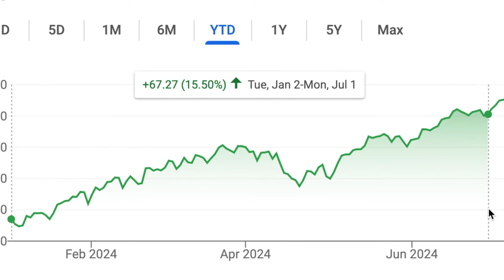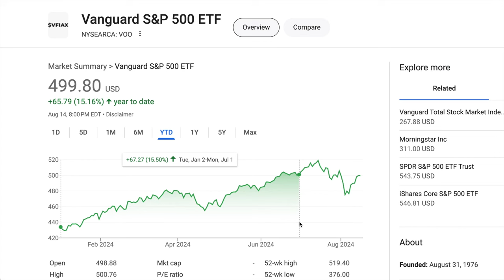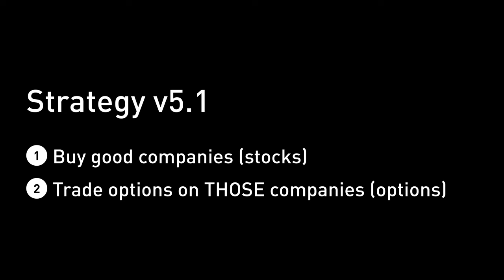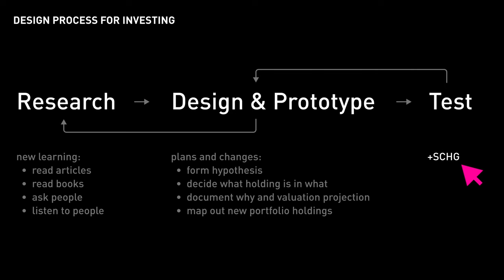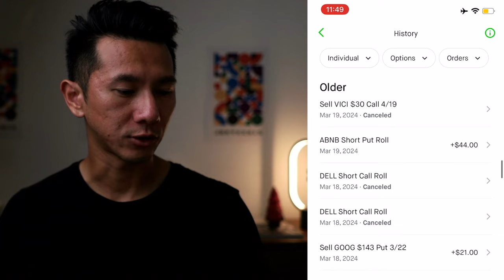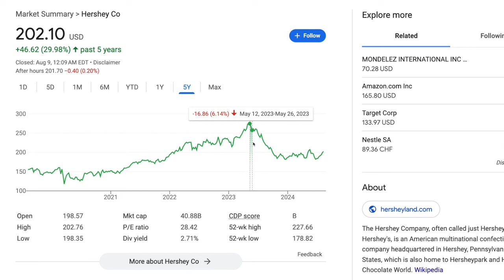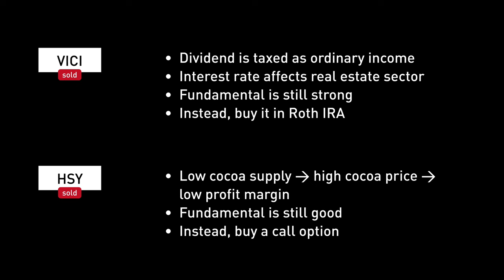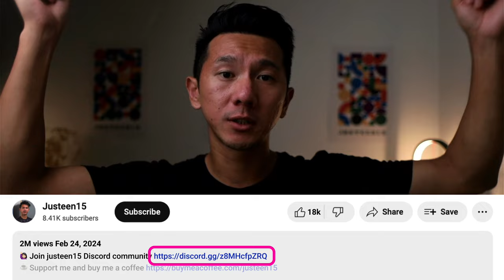I made 36k in 6mo by investing in these 13 stocks | Mid 2024 Stock Portfolio Review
for more investing, stocks, options, and finance content!

In this "Invest by Design" video, I''ll share my progress of a $36,000 gain in first half of 2024 from investing in stocks, options, dividends, and cash interests. My Robinhood portfolio had outperformed VOO (the market) by 6%, so the design thinking driven strategy is working great so far.

During the first 6 months, I sold out of VICI and HSY for different reasons and yet I remain bullish for both of them. I also bought 8 more stocks in the consumer product category (GOOG, META, CMG, ABNB, WSM, NVDA, COST, DELL). This will be a quick recap video to catch up on my investment portfolio performance, recent learnings, and step-by-step on how I invest.

0:00 Performance recap for first half of 2024
3:12 Chapter 1: Investing Strategy
6:42 Chapter 2: Portfolio Changes
6:48 I sold VICI and HSY
8:07 I bought GOOG, META, CMG, ABNB, WSM, NVDA, COST, DELL
9:25 Chapter 3: Future Plan (Only Available on Discord)

💰 Join Robinhood. Get 1 free stock (valued up to $200)🤝 :
✂️ Description (some) by Chat GPT 3.5. If something feels weird, that's why

This is episode 9 of the "Invest by Design" series, where I show my investing journey of my own money so you can see what works and what doesn't (aka learn from my mistakes at my expense lol). I'm not a financial advisor, this video is solely for information and entertainment purpose only. I don't recommend stocks to buy or sell, but to share my personal thoughts and experiences in my own investing journey.

Design thinking is a superpower and let's design a better future.